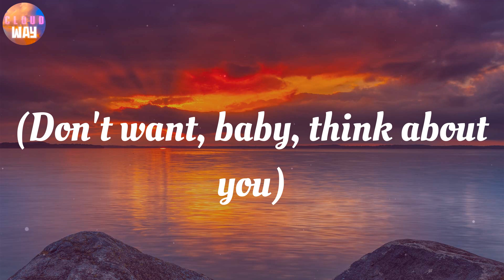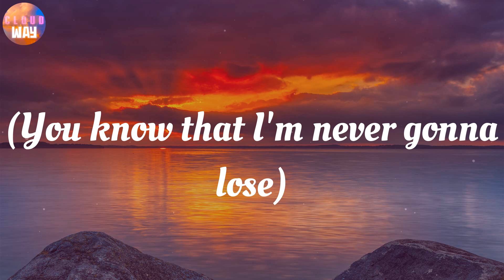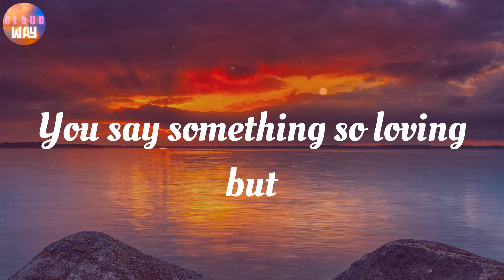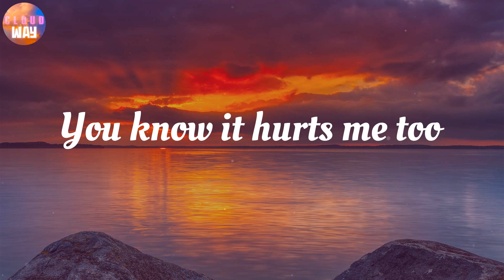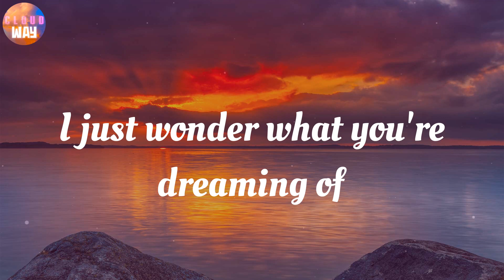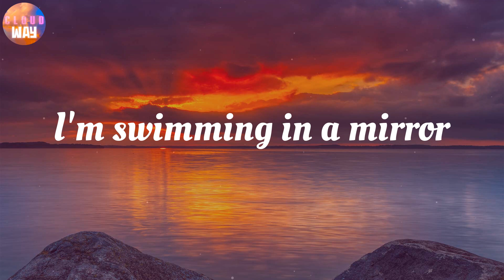Glass Animals - Heat Waves / Lyrics